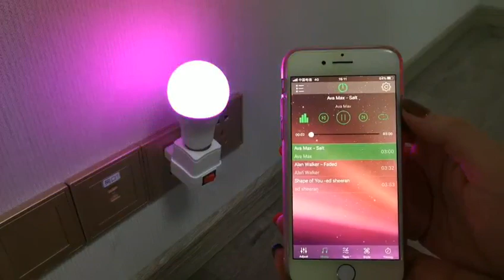Bluetooth Smart Plug BB002 FILTA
Bluetooth Smart Light, Smart Bulb, Music Bulb, App remote control; Multi-color and Sences options